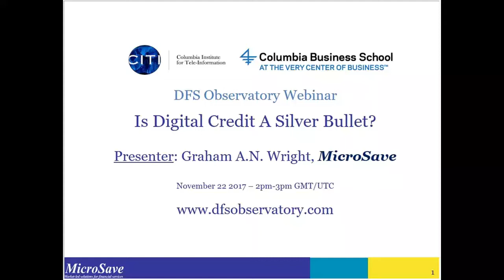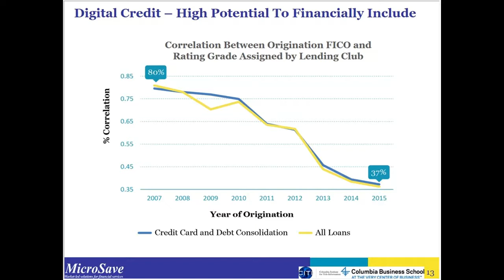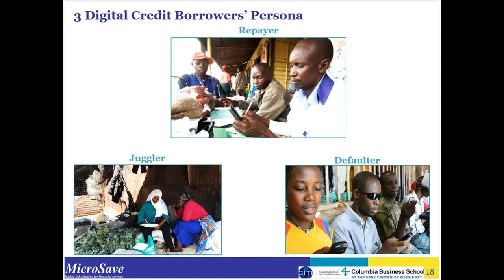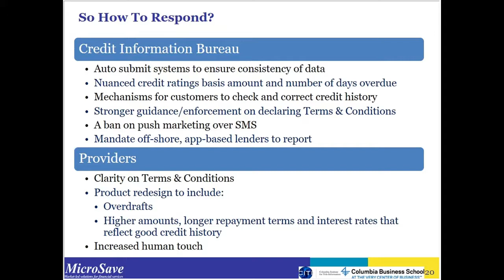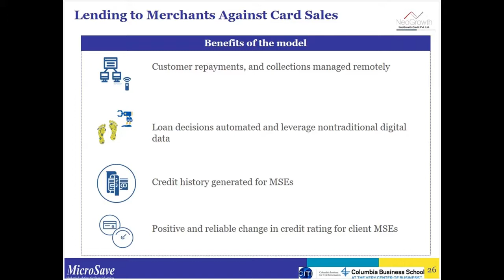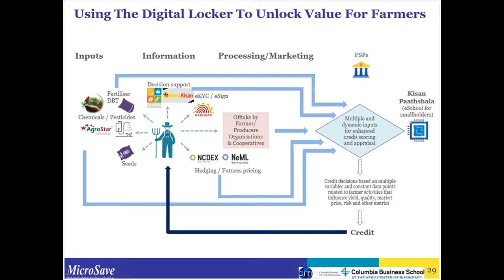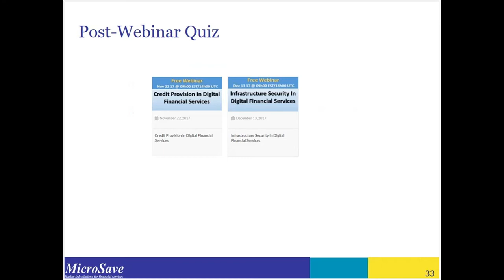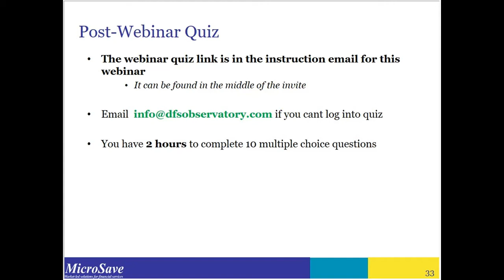Credit Provision in Digital Financial Services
"Credit Provision in Digital Financial Services" with Graham Wright, CEO of Microsave.
The DFSO at Columbia Business School's Columbia Institute for Tele-Information.